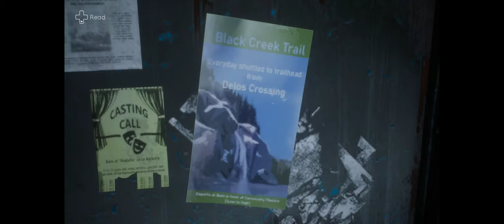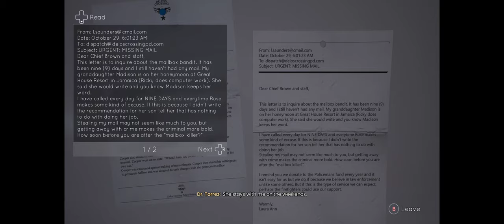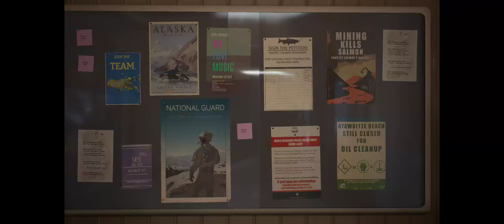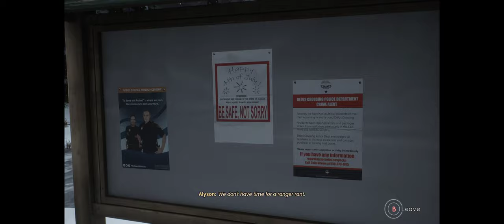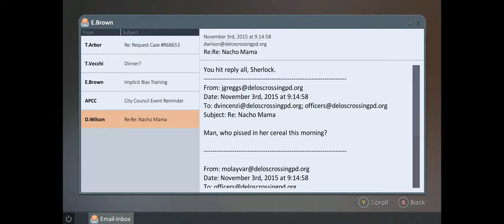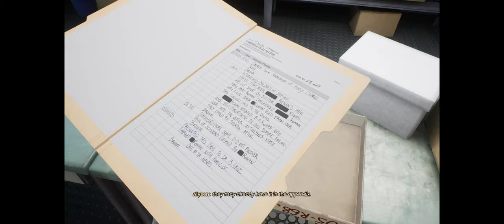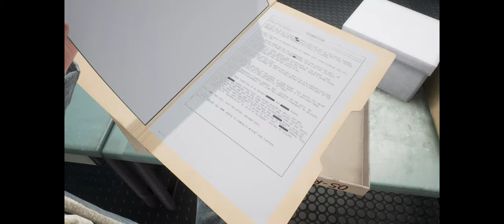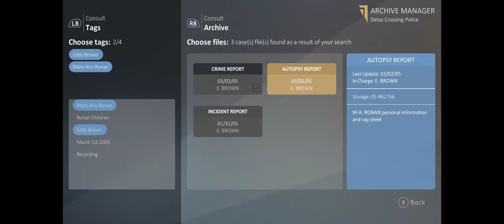Tell Me Why [Chapter 2][Part 2]-All Achievements/Collectibles Walkthrough [PC@2752X1152 Ultrawide]